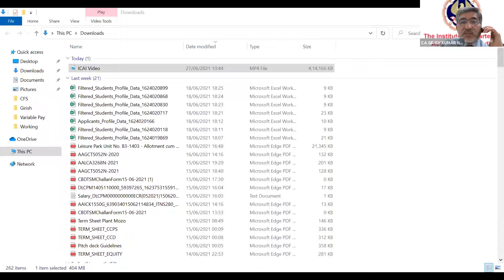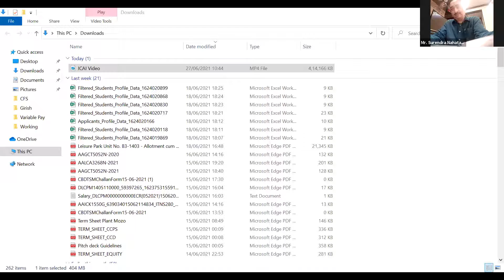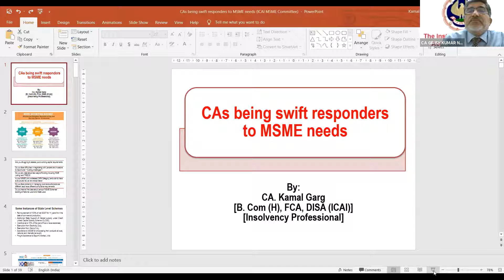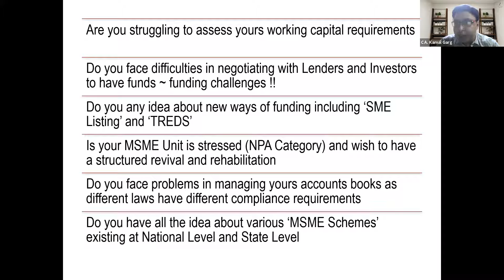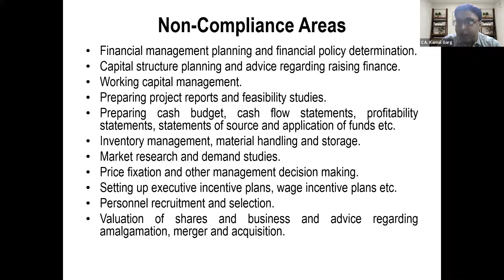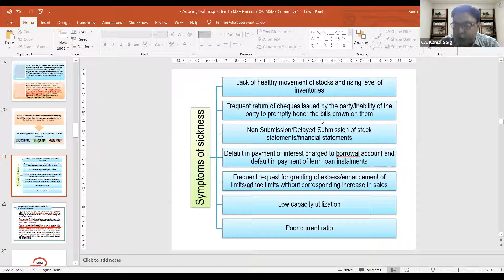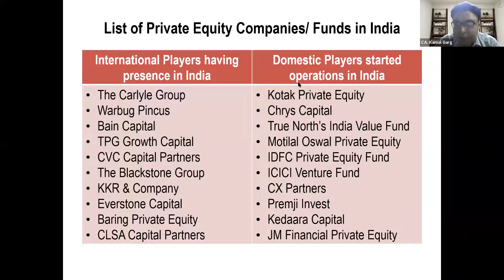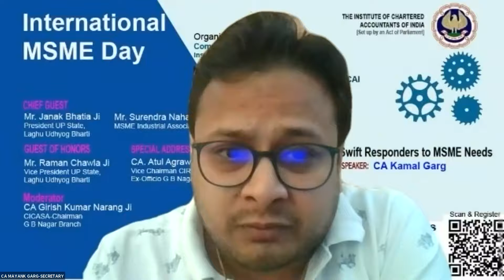Noida Branch's VCM on 27th June 2021